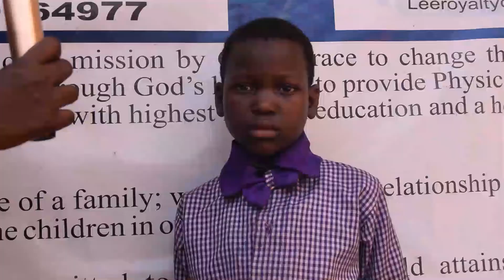ORPHANAGE VISITATION | FORCE OF LIGHT PARTNER WITH LIGHT UP YOUR WORLD